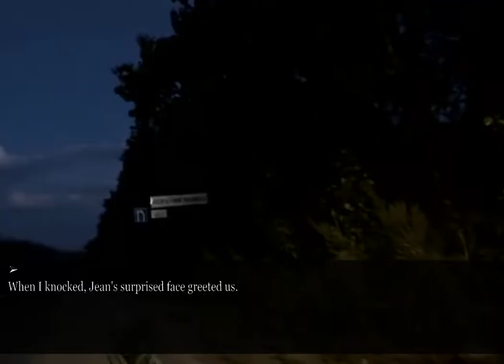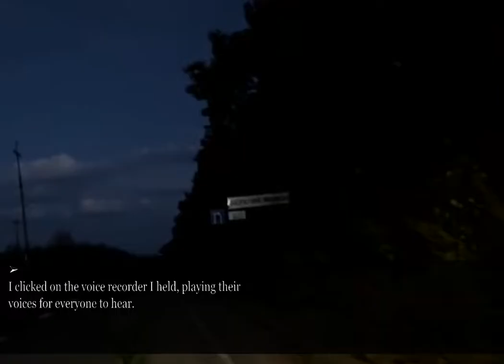I went to bestie’s new home; her 5YO runs to my husband, “Let’s play, daddy!” They turned pale.